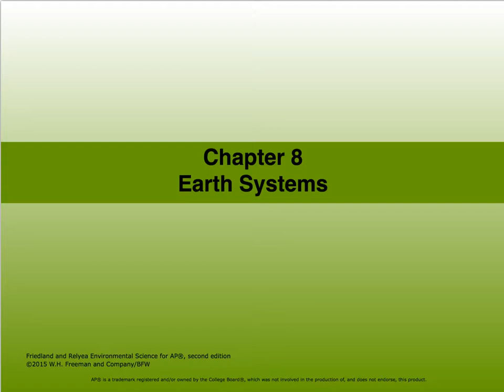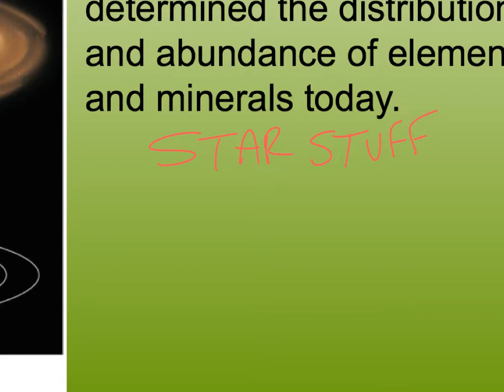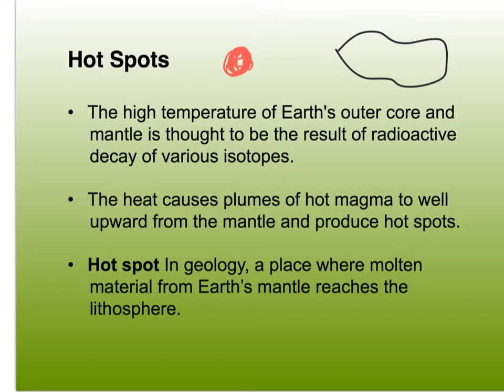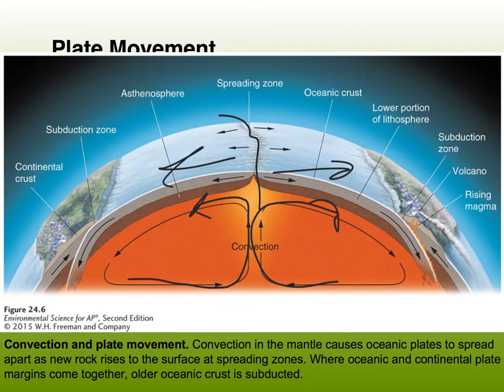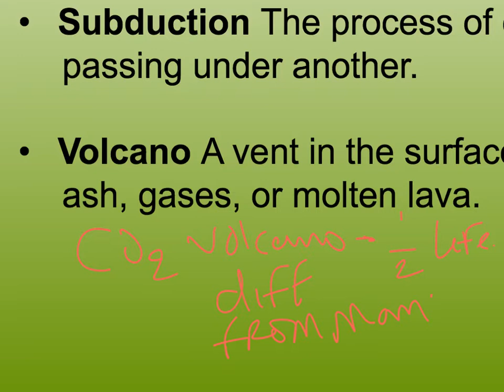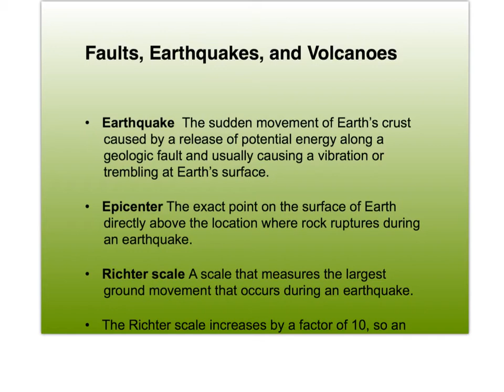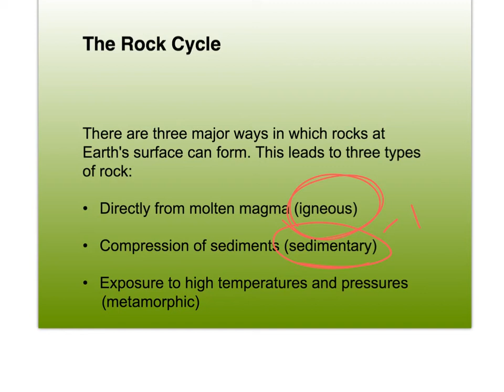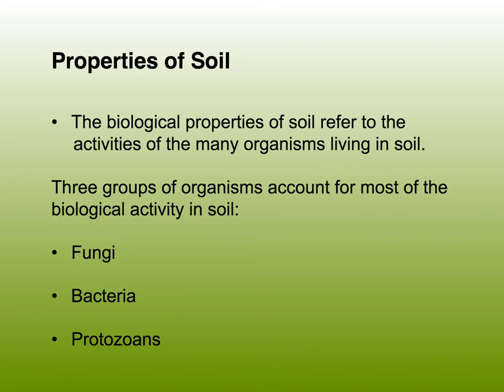8a lectures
Watch and fill in your packet/nc